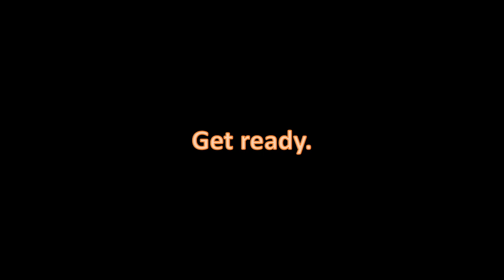Bendy and the ink machine in minecraft trailer & Upload date. (original trailer)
Whos exited?

About my channel: Hi Im 10 years old...

ALso i became a youtuber when i was 10 years old and i started on july 2019 :) if you are reading this THIS IS OLD lol. Friend: Mew YT  School Friend: Lucy hurst ROBLOX friend: Arabella Estavillo.
This video is about TRAILER
Im a 10 year old small Suscriber (that means i don't have alot of suscribers anyway) youtuber that i like to do alot of videos for people to watch if there boring and also when i start to grow up and starting getting better at editing i will try to edit funny and funner to you to laff if you want to be my editer let me now in the comments! (because i don't have a editer i edit my video by my self) bye!!! 👦🏽🧡🧡🧡🧡🧡🧡🧡 (if you read all this your the best! 😎😎)